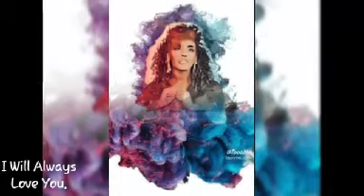Niña ciega canta I Will Always Love You de whitney houston.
Muchacha ciega y oigan a esta muchacha y que opinan...La canción es de whitney houston
Yo le puse música instrumental de fondo y filtre un poquito su voz.